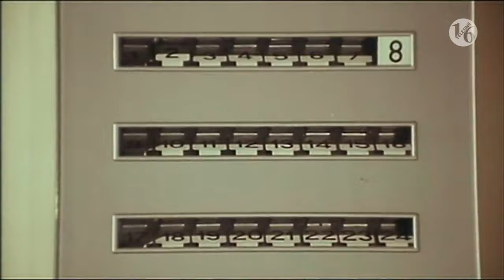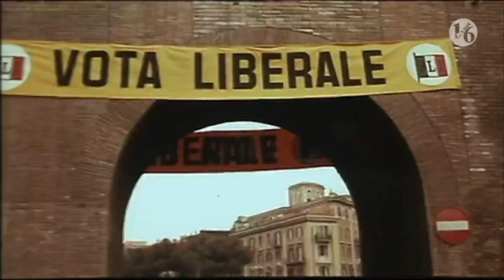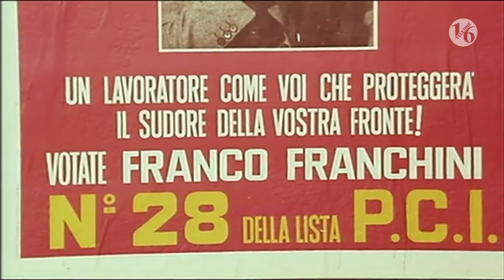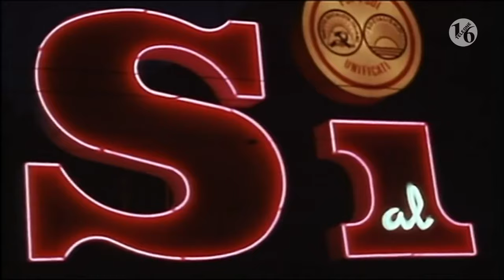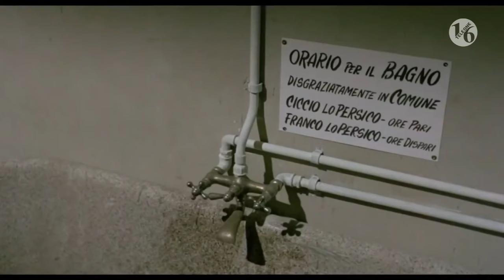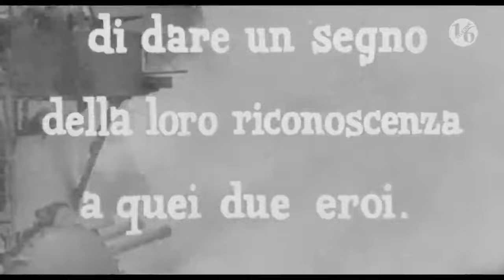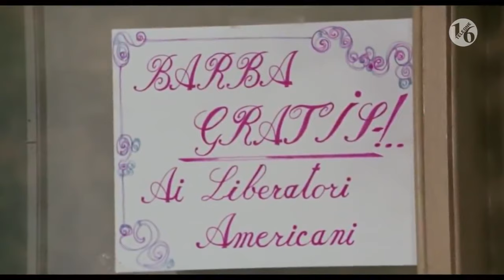i 2 deputati-i barbieri di sicilia .